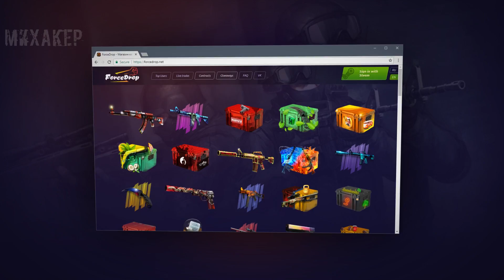КОНИНА АНТОНИНА СНОВА ПАЛИТ НЫЧКИ - CS:GO Прятки (Маньяк в КС ГО)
Михакер и лучшие моменты из игры Counter Strike: Global Offensive (кс го маньяк, кс го прятки). Зомби маньяк, песенка конина Антонина, которая палит нычки, и новая зимняя карта в cs go.